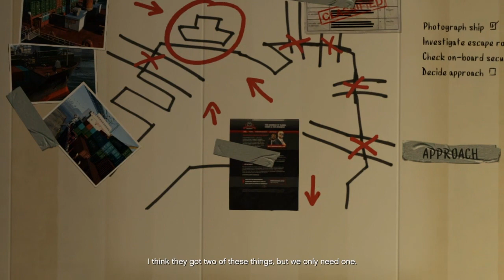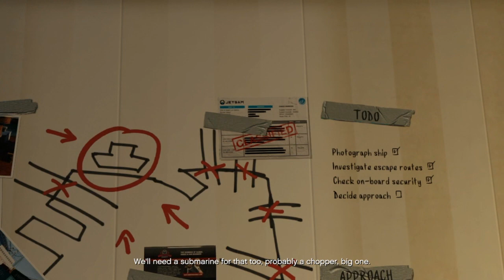Let's Play GTA V (GTA 5) - EP21 - Smelly Wade